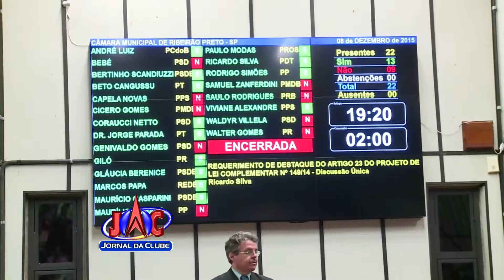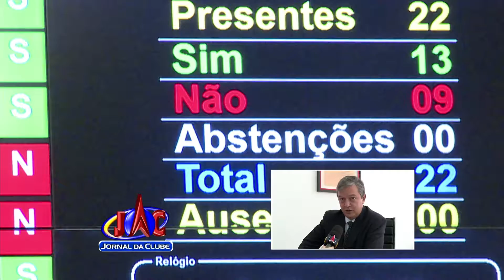Câmara de Ribeirão deve cortar subsídios de parlamentares + Estúdio (22/06/2016)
Câmara de Ribeirão deverá cortar salários de parlamentares que não se posicionaram nas sessões ordinárias. O corte de 12% nos subsídios vale para qualquer vereador que deixar de votar após registrar a presença no painel eletrônico.